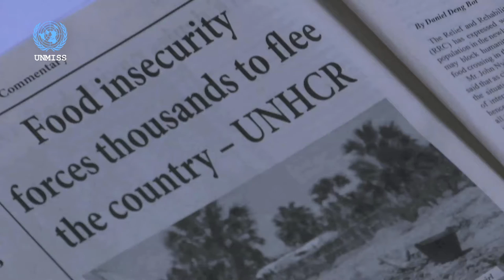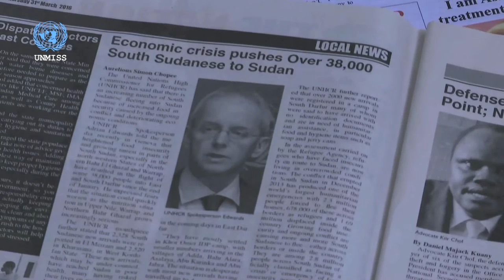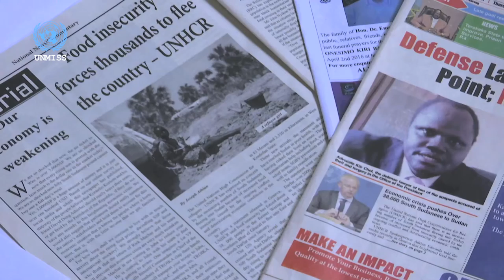This Week! April 1st 2016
This Week! is a compilation of news and feature stories packaged and distributed at the end of every week, by the United Nations Mission in South Sudan. Some of our teams are located in different parts of the country, while others travel, to bring you stories reflecting the life of South Sudanese and the  work of the United Nations and partners. Don't miss out on your weekly updates!

Welcome to another show of This Week!

This week, we decided to do things a little different…..
Our lead story will remain unscripted….as we highlight sights and sounds from the ongoing arrival of the SPLM/A in Opposition to Juba. Their arrival according to observers is a step closer to the formation of the Transitional Government of National Unity.

In our next story, the United Nations Mission in South Sudan Spokesperson, Ariane Quentier said the UN Mission will continue to extend its logistical support in the transportation of SPLM/A-IO troops to Juba.

Our next story takes us to the United Nations headquarters in New York  – where Senior United Nations officials on Thursday – March 31st , cautioned that the humanitarian and human rights situation in South Sudan remains dire.

Following up this week, we have a humanitarian update, in which the United Nations Refugee Agency (UNHCR) raised concern about an increasing number of South Sudanese who are fleeing into Sudan.
The following story highlights reasons why …

In our next story, and ahead of the International Day of Mine Awareness which is marked every year on April 4th – we shed some light on what the work of hundreds of de-miners across in South Sudan looks like - through the eyes of Kaoru Nemoto.
Every week – we end our program with various voices of peace. This week, we share with you Voices of Peace from the arrival of the SPLM in Opposition. Be sure to join us next week for more updates.